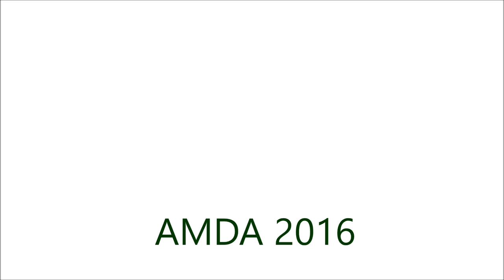Bienvenida al Foro Automotor AMDA 2016 por Guillermo Prieto Treviño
Guillermo Prieto Treviño, presidente ejecutivo de la AMDA, da la bienvenida a los distribuidores asistentes a la octava edición de este evento, habla brevemente sobre el sector y da la bienvenida a Ildefonso Guajardo, Secretario de Economía en representación del Presidente Enrique Peña Nieto.